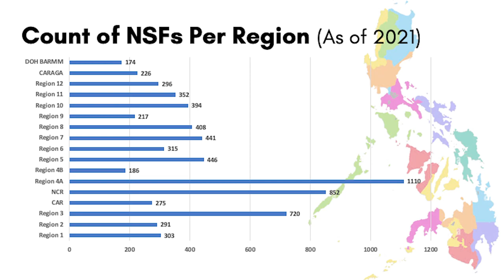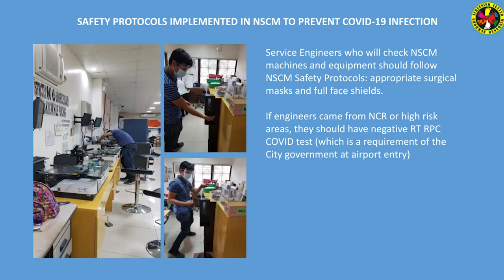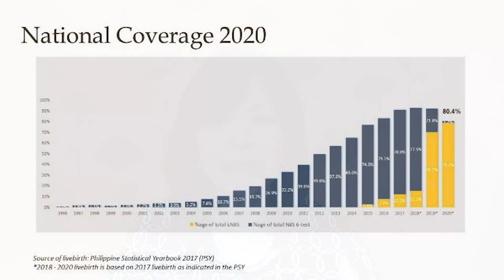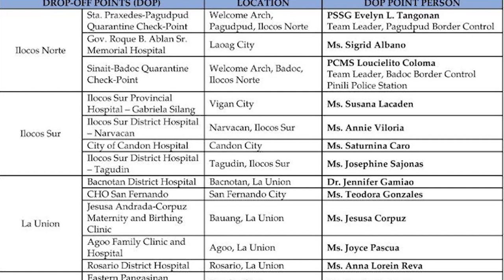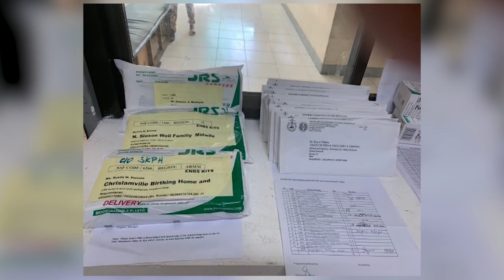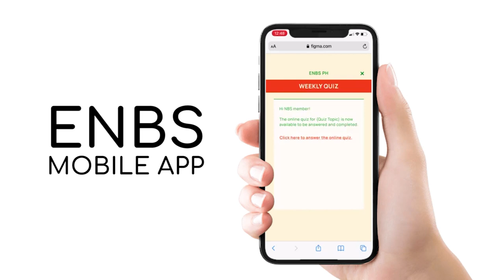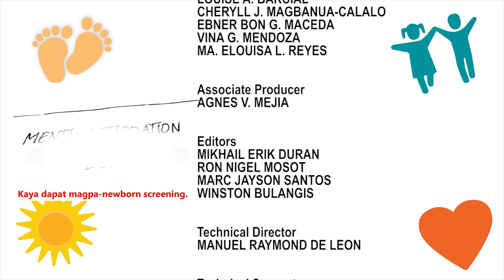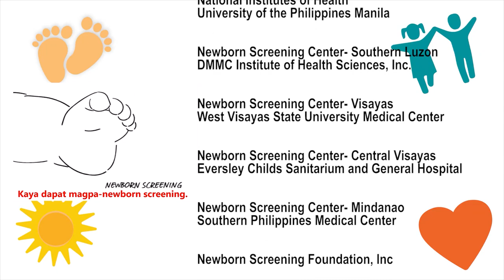Newborn Screening | Newborn Screening in the time of COVID-19 Pandemic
UP Manila Presents:
"Newborn Screening in the time of COVID-19 Pandemic"